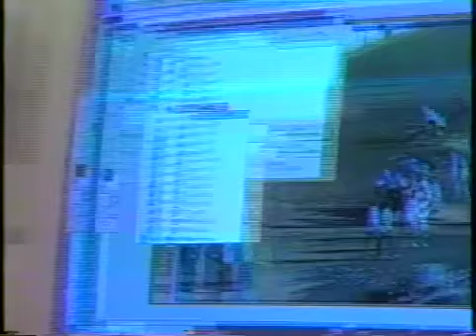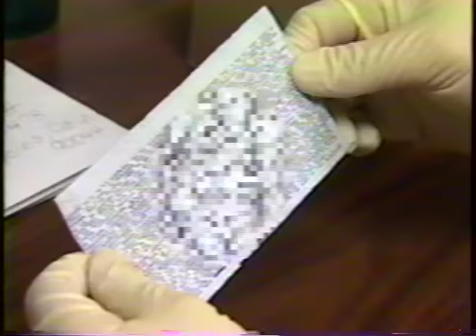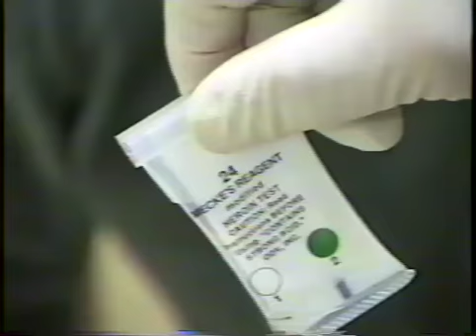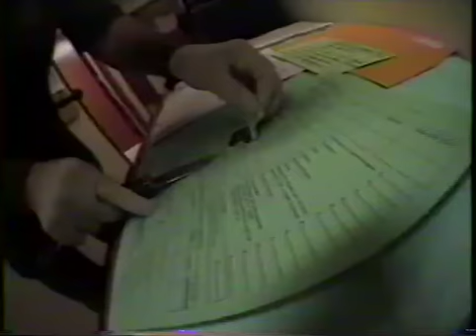Pelican Bay State Prison Security Squad Part II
Inside Pelican Bay State Prison Security Squad